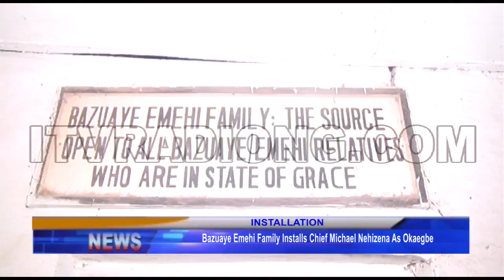Bazuaye Emehi Family installs Chief Michael Nehizena as Okaegbe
The Bazuaye and Emehi family of Benin Kingdom have installed Chief Michael Nehizena, the Ekoregua of Benin as their Okaegbe.

The traditional installation was attended by family members and some friends.

Pius Nsogho has details.